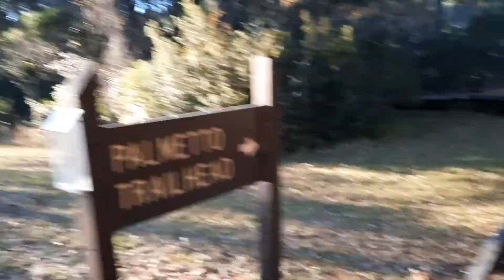Buck Hall Landing Trail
Riding my bike down a wood trail.